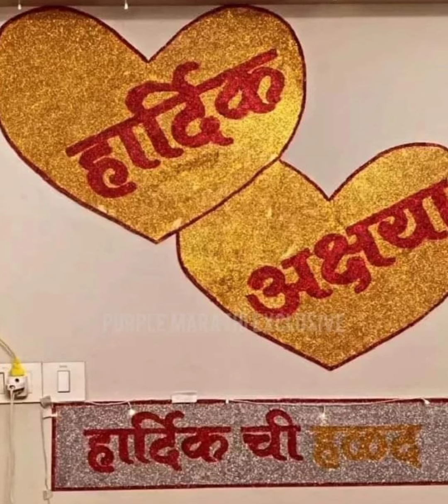अक्षया आणि हार्दिक यांच्या लग्नाचे फोटो आहेत खूपच छान|akashaya, hardik wedding photo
akshaya, hardikar wedding photo
hardikar joshi,akashaya devadhar mehandi, haldi, wedding photo